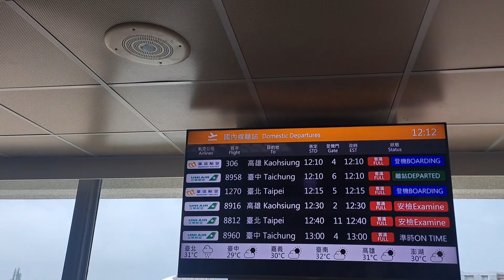金門尚義機場12:11分拍攝一架立榮航空B78811班次台北松山機場飛往金門尚義機場的A321-211型飛機編號B-16225噴射客機(返程變8812班次)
112/6/17金門尚義機場12:11分拍攝一架立榮航空B78811班次台北松山機場飛往金門尚義機場的A321-211型飛機編號B-16225噴射客機(返程變8812班次)